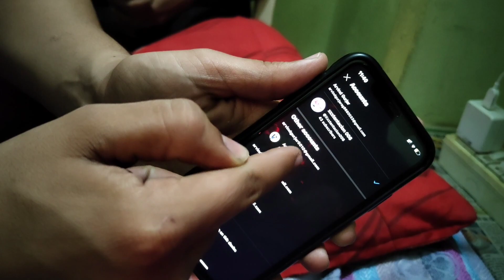Channel Hack ho Gya 😱 Ab Kya Hoga.. ?